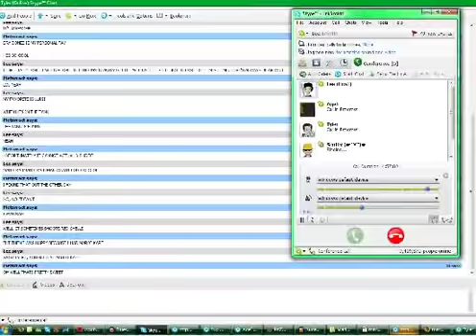Mario Kart DeStruction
Twitch Stream (sometimes I play Mario Kart 8 and let the chat join in)

Based on a true story involving myself and my friends playing an innocent game of Mario Kart: DS online while talking through Skype.